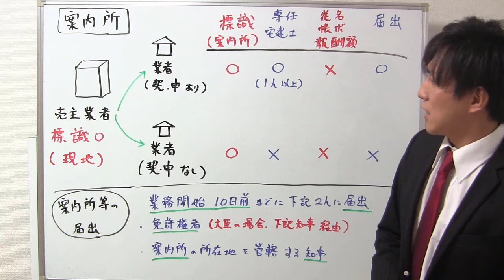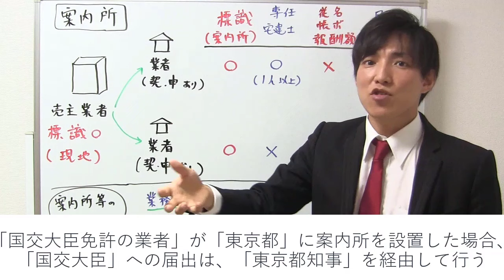【宅建業法】案内所のポイント